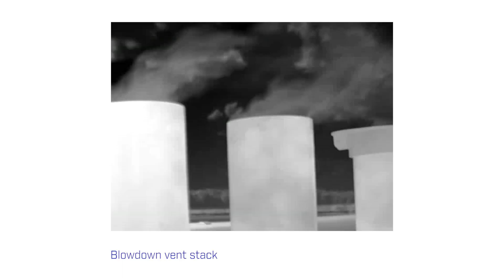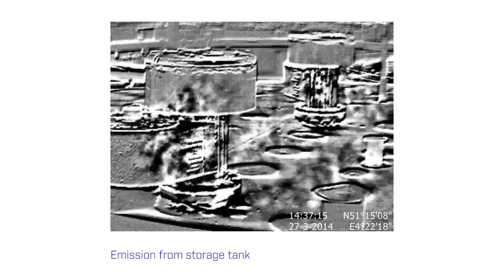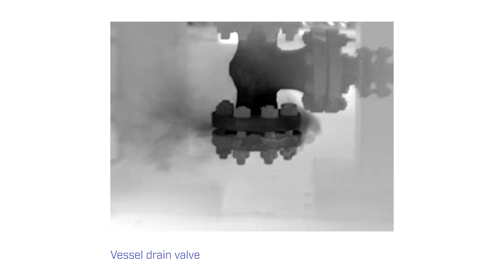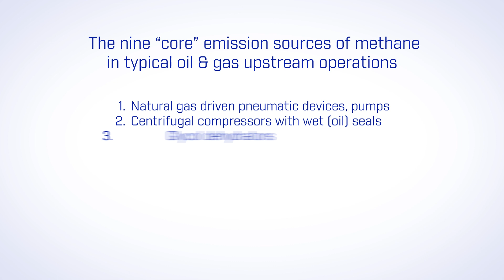Reducing Methane Emissions in Oil and Gas Production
Philip Swanson from Climate and Clean Air Coalition talks about the importance of reducing methane emissions in oil and gas production.